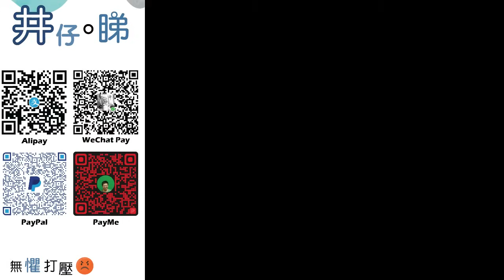英國內政大臣柏斐文被炒!|辛偉誠內閣緊急重組!卡梅倫任外相!||柏斐文可能係故意博炒?!|卡梅倫任外相能促進中英關係?!|井仔點睇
：(電話) 93293263
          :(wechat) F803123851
希望大家可以幫手：

1. 免費訂閱「思古井 井仔點睇」youtube 頻道
2. 讚好並留言支持
3. 將此影片分享開去